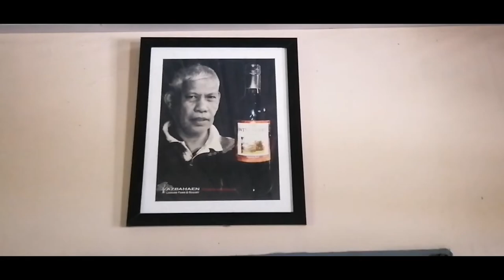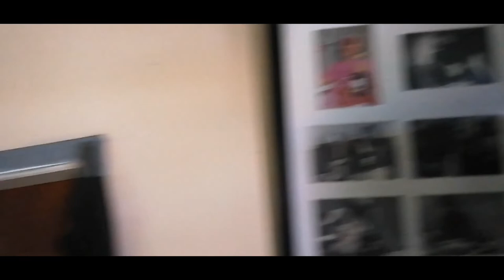Bignay Red Wine Production || AZBAHAEN Leisure Farm and Resort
This place is a place where we grew up together with my brother and sister. We named it AZBAHAEN from our  initial names. Aside form picnic place we cater also wedding and other occasions, we are affiliated with TESDA offering technical training for "Rice Production"  we also produce Bignay Red which is  a very healthy wine.